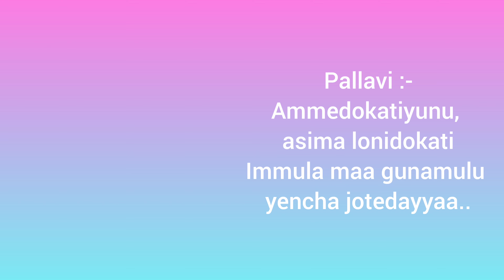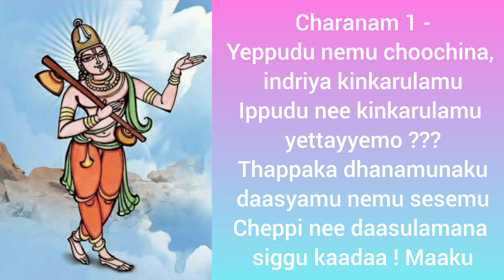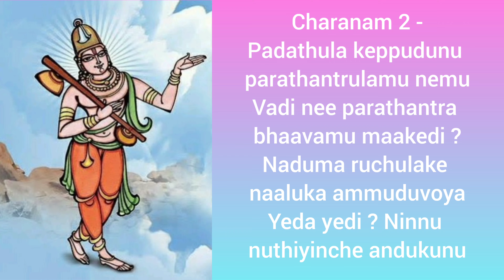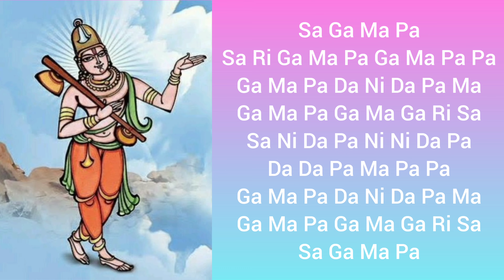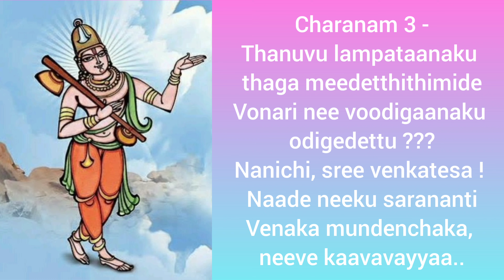Annamacharya Keerthanallu by Smt. Shrishma Sukumar, Bangalore